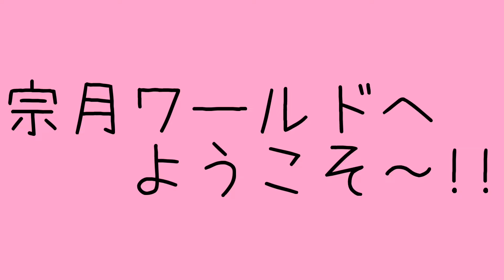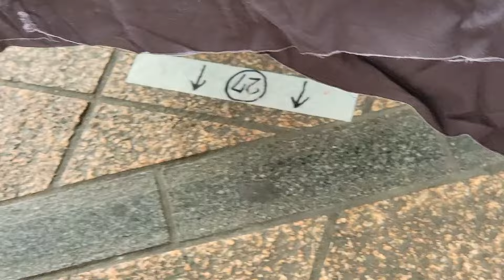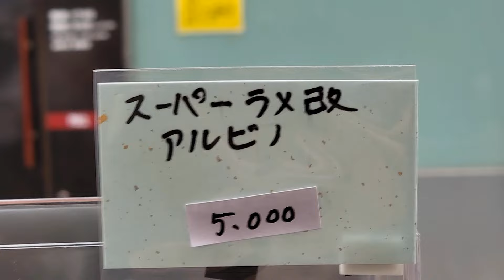【メダカ】アルビノにひかれ始める私達